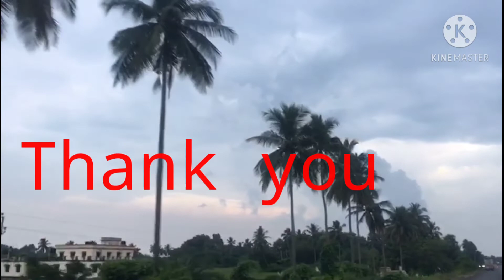Aji jibaa ANIMAL PLANET